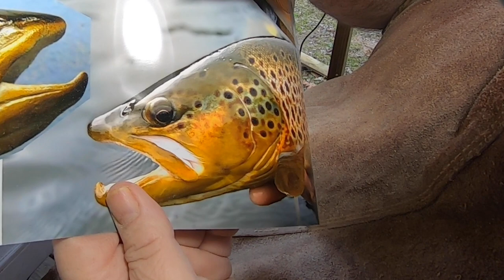Wood Carving A Brown Trout Part 2 Carving The Fins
In this part 2 segment of this Brown Trout series i'll be carving the fins and more head detail.

This is only the second brown trout I've carved.
The first one I carved was about two years ago.
So we'll see how far I've come when we see the difference between that one and this one when I finish.
If you have any questions feel free to drop me an email or leave them in the comment section.

Be sure and Check out my other videos on Wood carving a white tailed buck, walleye, black crappie, 2 large mouth bass projects, rainbow trout, brown trout, small mouth bass and blue gill bream.
Also Check out my digital paintings in the playlist under digital speed painting.